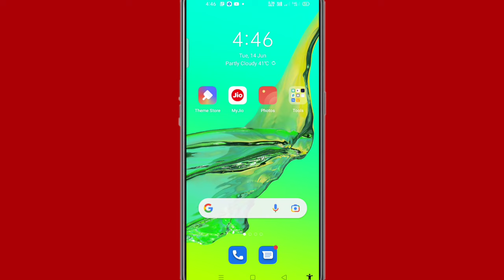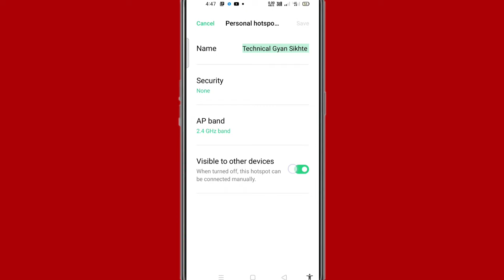Hotspot dusre mobile mein search mein Nahin aa raha hai is problem ko kaise theek Karen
Hi friends is video mein main aapko hotspot search mein nahin a raha hai to is problem ko thik Karne Ka tarika bataya hun

to friend FIR milenge new video mein tab tak ke liye by radhe radhe bolna padega